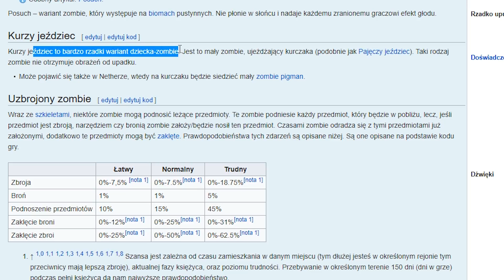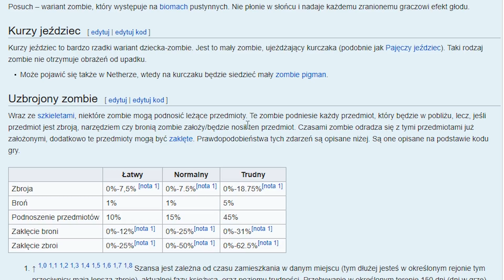Znaleźliśmy NAJRZADSZEGO MOBA w Minecraft (byliśmy w szoku)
Nexe oraz Yoshi znajdują NAJRZADSZEGO MOBA W MINECRAFT 1.14.4